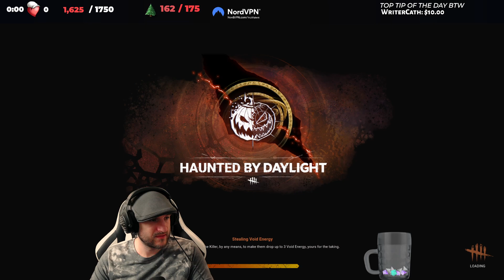ONE OF THE MOST FUN PLAYS WITH KILLER Dead by Daylight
FOLLOW EVERYTHING!